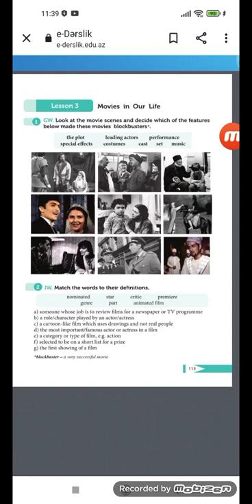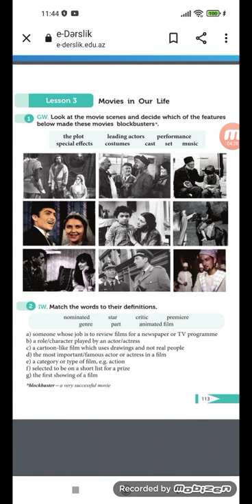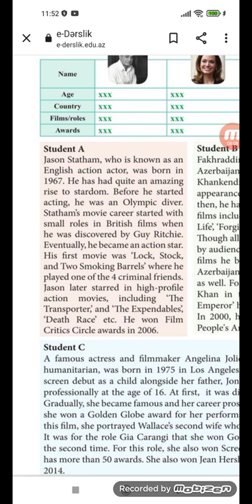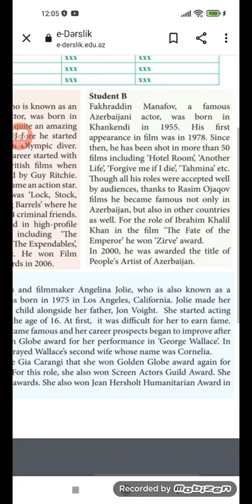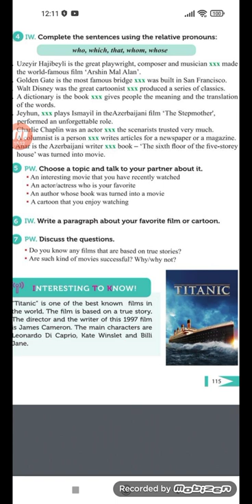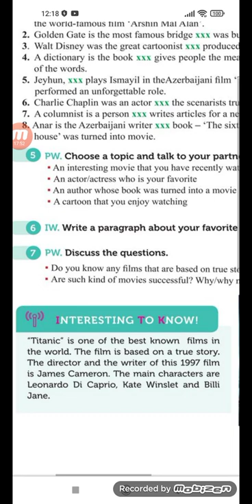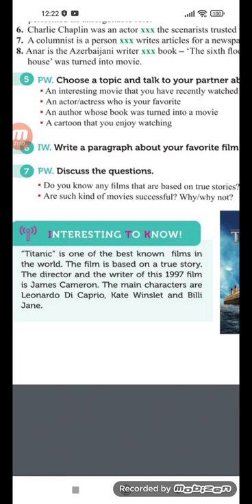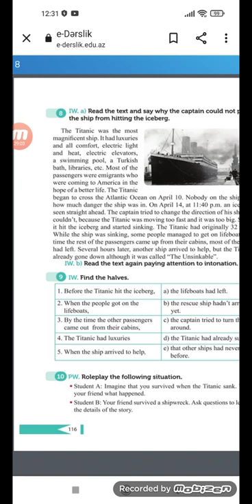8-ci sinif ingilis dili/Unit 7 lesson3/8- grade/